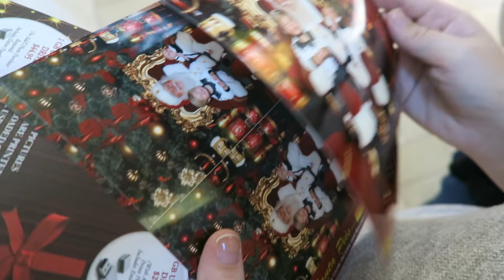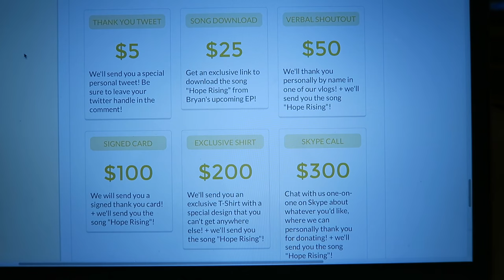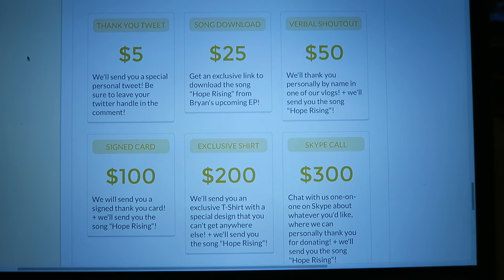SIBLING SANTA PHOTO!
snap = bryanlanning
snap = missylanning